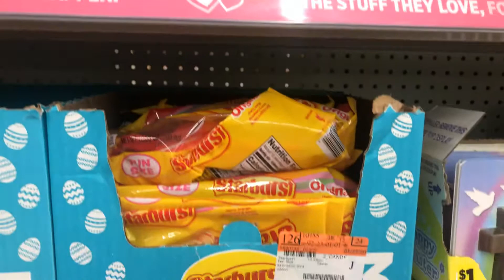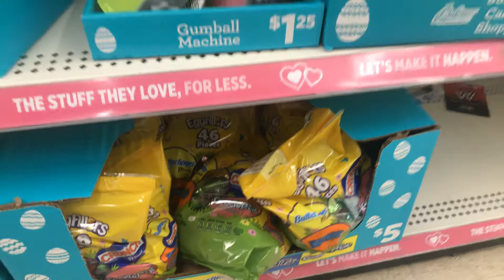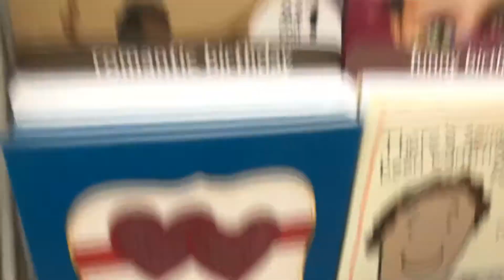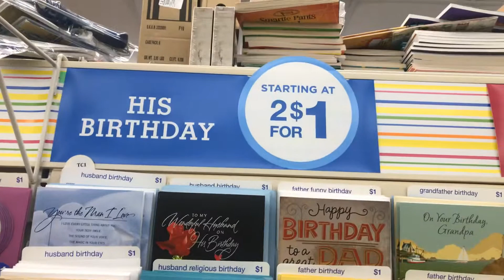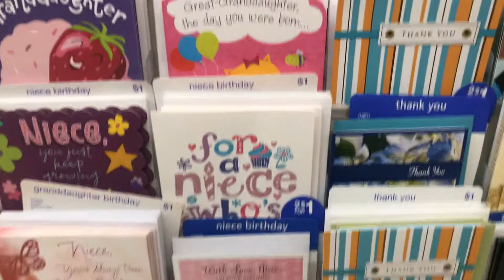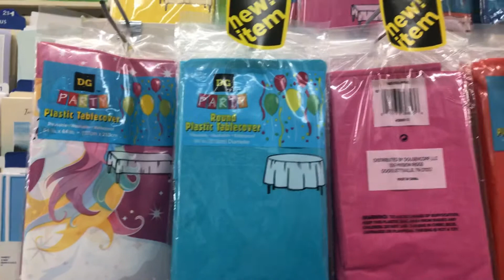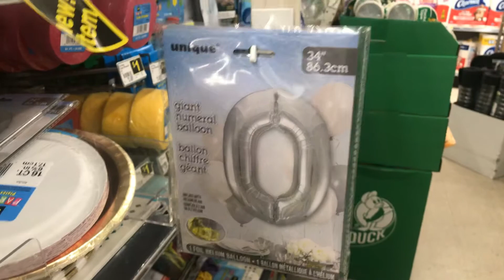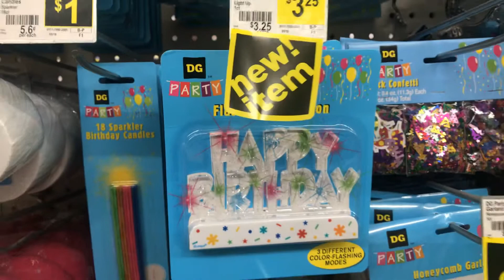WINDOW SHOP WITH ME - Dollar General - Easter Candy And More - 02/16/2020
Here is a video from my trip to Dollar General.  I hope you enjoy.  If you make Easter baskets, you may get some ideas of what you can put together.  Yes, the day after Valentine’s Day, they have Easter items on their way out.